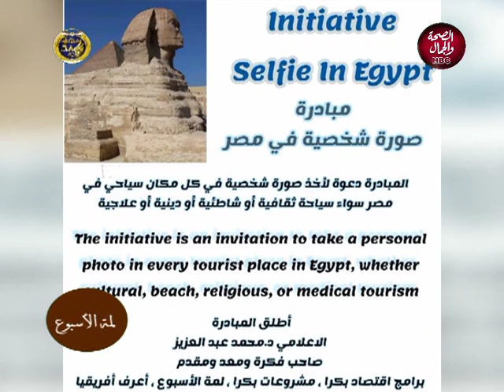لمة الاسبوع | مساندة الدول المجاوره لحل الاوضاع في ليبيا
لمه الاسبوع | مساندة الدول المجاوره لحل الاوضاع في ليبيا
مع الدكتور/محمد عبد العزيز